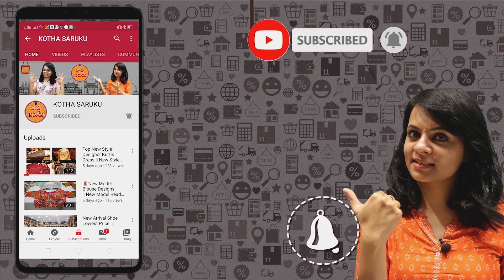అతి తక్కువ ధరలో నేరుగా మీ ఇంటికే ఉప్పాడ చీరలు || సింగిల్ సారీ కూడా కొరియర్ చేస్తాం Ph.9666945048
Shop Address👇👇👇👇👇👇👇👇👇
Jay Durga Handlooms
pullayya kaluva st,
Bangaramma temple,
Pitapuram
East godavari dist
Pin.533450
Ph.9666945048